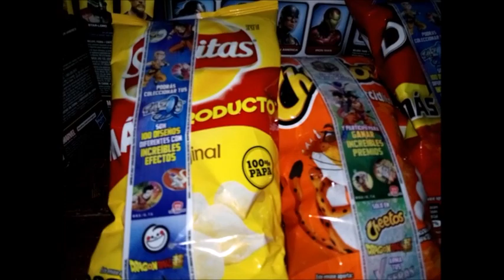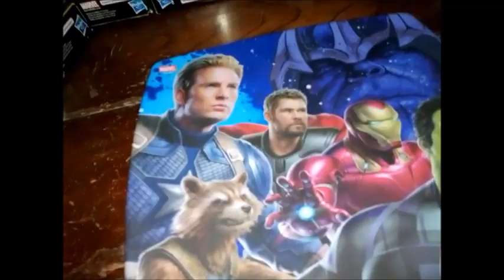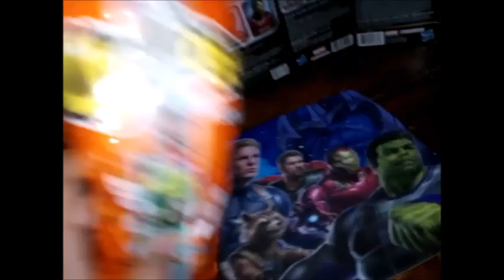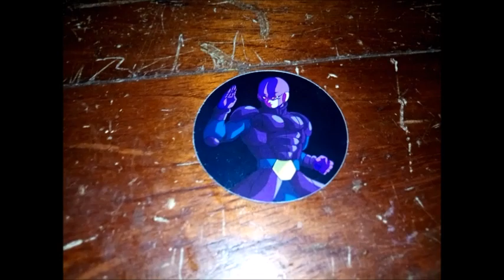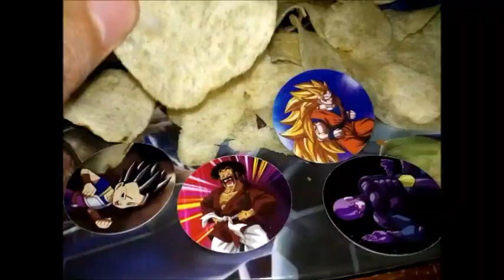Abriendo Sabritas Con Tazos De Dragon Ball Super